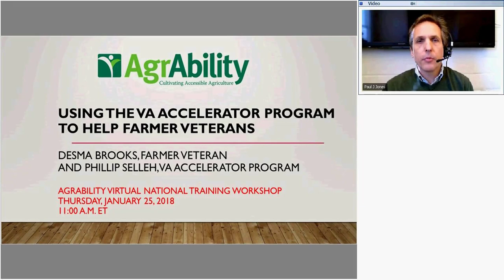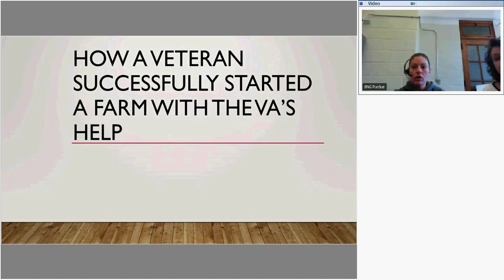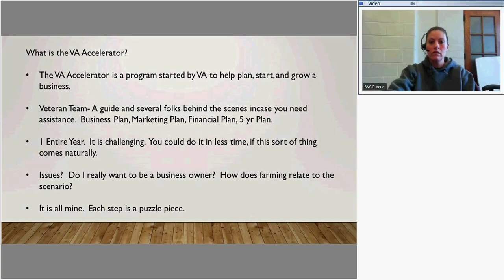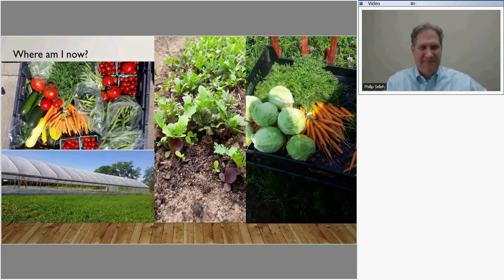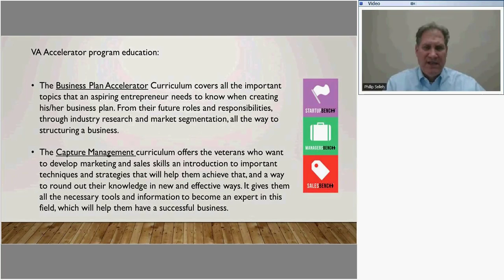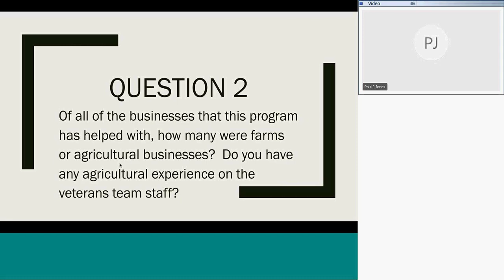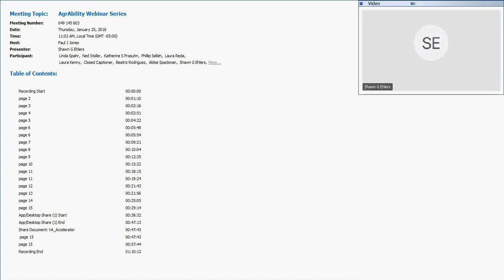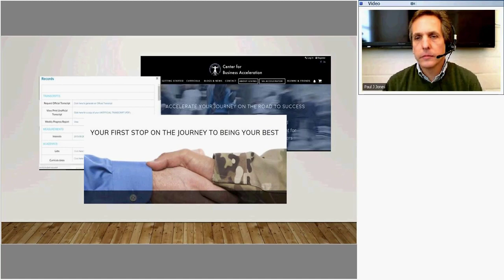Using the VA Accelerator Program to Help Farmer Veterans with Disabilities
VA Accelerator is the only program of its kind designed to help disabled veterans launch their own company or expand their existing business. A program description will be provided, and a farmer veteran will share how the program helped her start her farm.